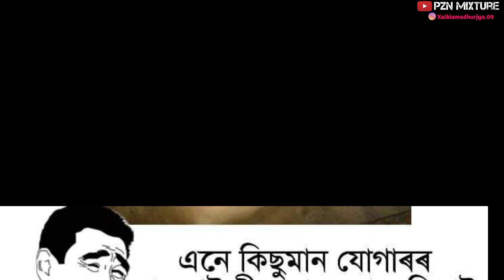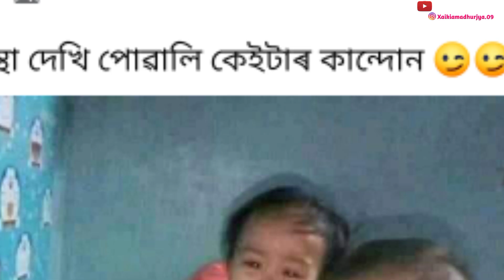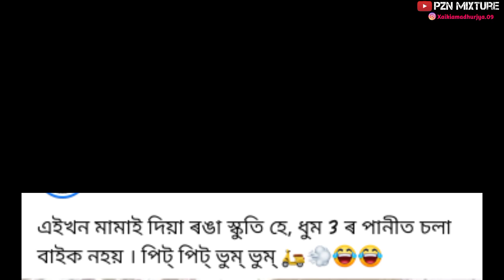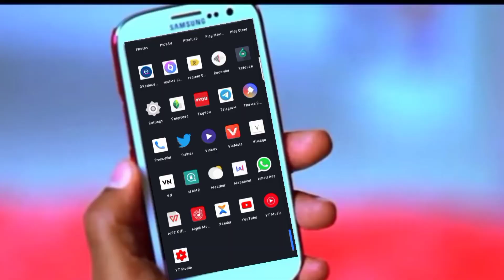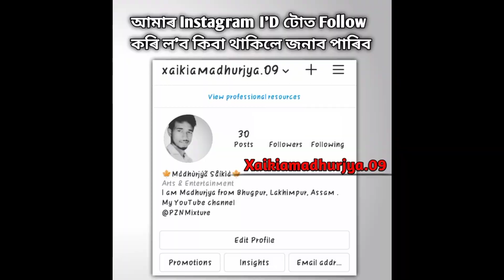এইবোৰ চাবলেহে বাকি আছিল // Full funny Assamese memes video // PZN Mixture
If any content owner has some issues with my Video Please Contact on Instagram and i will Remove the video.